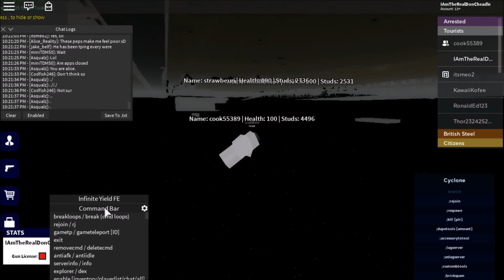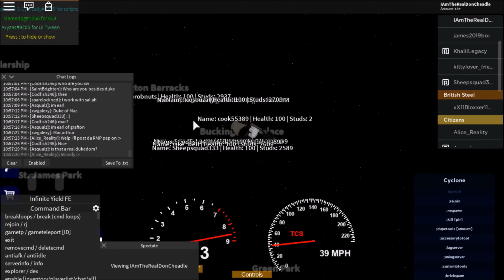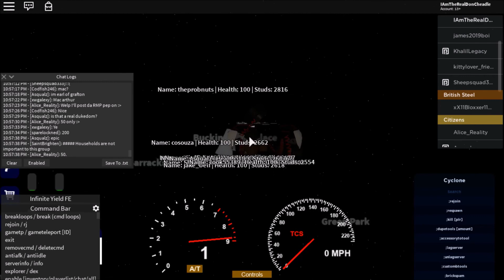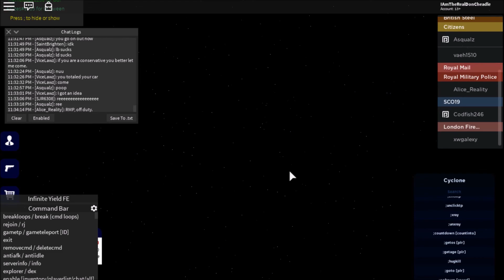escaping prison to terrorize the streets of london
dont worry i visited london before the H1N1 pandemic so i wasnt spreading it